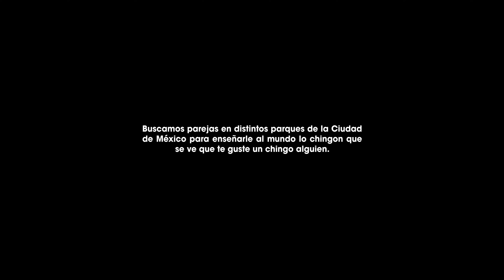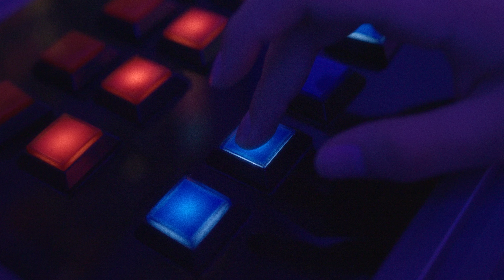Me Gustas Un Chingo - Alex Luna, DAAZ (Video Oficial)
Me Gustas Un Chingo - Alex Luna, DAAZ

-Produced by: Alex Luna, David Zizumbo
-Written by: Alex Luna, DAAZ
-Recording Engineer: Alex Luna, David Zizumbo
-Mixed and Mastered by: Alex Luna, David Zizumbo